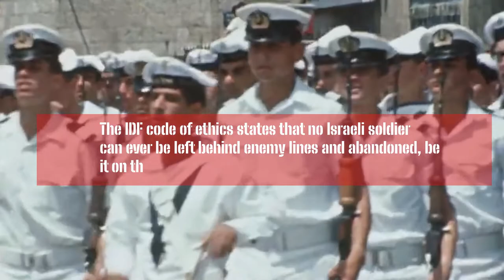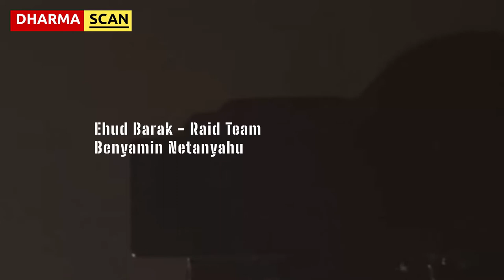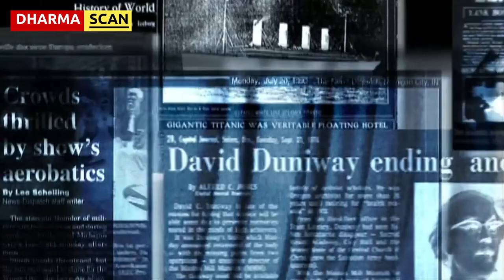Israel's Crate 3 Operation : Rescue of Three Pilots from Enemy Country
June 21, 1972, the Israeli commandoes initiates Operation Crate 3. It's mission was to abduct senior Syrian officers from Lebanon territory. So that negotiations could be speed up over the prisoner exchange.

The mission captured : an intelligence officer at the rank of brigadier general; two armored corps colonels, who served in the operations wing of the Syrian Army; and two pilots with the tank of lieutinant colonel who belonged to the Syrian Air Force intelligence.

A year later to the operation, the two sides agreed to an exchange of captives, and on June 3, 1973, the three members of the air crew returned to Israel.

In return, Israel released the abducted officers, as well as forty-one additional Syrian and Lebanese captives.

Watch the video to know the twist and turns involved in the operation.